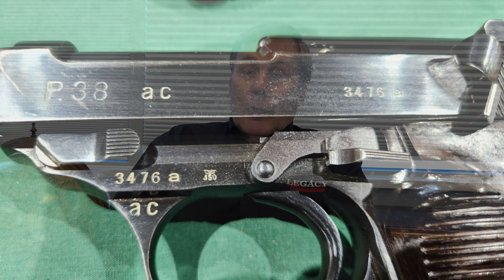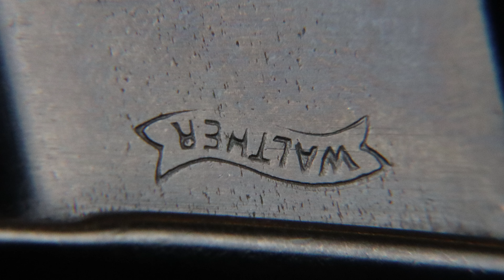Tulsa Show: What I learned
This was my first Tulsa show in over 5 years. I got the chance to meet some of our loyal subscribers and found some treasures worth sharing with all of you. Check out the video to see some new discoveries from Tulsa.